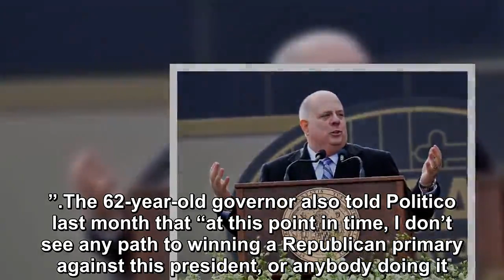Larry Hogan, potential Trump primary challenger, will be in New Hampshire on April 23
Maryland Gov. Larry Hogan’s headed next month to the state that holds the first primary in the race for the White House, increasing speculation that t